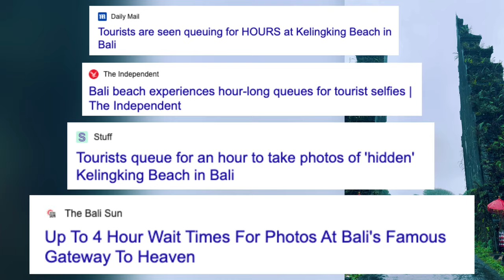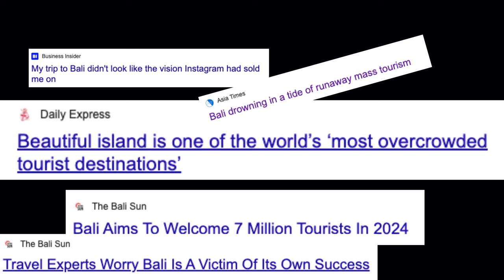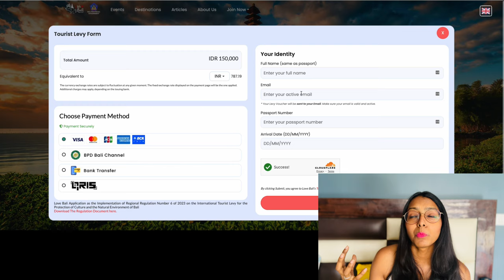Reasons Not To Go To Bali - Should YOU Visit Bali? | Bali Travel Reality | Instagram vs Reality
Bali, often touted as a paradise getaway, captivates travelers with its stunning beaches, lush landscapes, and vibrant culture. However, beneath its picturesque facade lies a host of challenges that often go unspoken. The island grapples with issues such as over-tourism, environmental degradation, and traffic congestion.

The question arises: Is Bali a paradise lost? While the island's allure may have dimmed in some respects, it still holds immense beauty and cultural richness. However, for travelers considering a visit, it's crucial to be aware of the complexities facing Bali today.

Over-tourism has placed strain on Bali's infrastructure and natural resources, leading to overcrowded beaches, traffic congestion, and waste management problems. Environmental degradation, including pollution and deforestation, threatens the island's delicate ecosystems and biodiversity.

So, is Bali still worth it? Absolutely, but with awareness and responsibility. Travelers can contribute positively by supporting sustainable initiatives, respecting local customs, and minimizing their environmental footprint. By embracing Bali's beauty while acknowledging its challenges, we can ensure that this island paradise remains a cherished destination for generations to come.

PS: I chased the perfect photos and videos before I actually dropped my phone and camera to actually enjoy the country. I recommend you do the same.

Hi Everyone!

Songs and stock photography, courtesy Pixabay
Traffic -Video by David Setyawan from Pixabay
Traffic - Video by hendro kurniawan from Pixabay
Beach trash - Video by Markus Winkler from Pixabay
Beach trash - Video by Matthias Groeneveld from Pixabay

ES Eternal Love by Aks and Lakshmi
Cresendo hit dark
Hearbeat slow
Drag you down